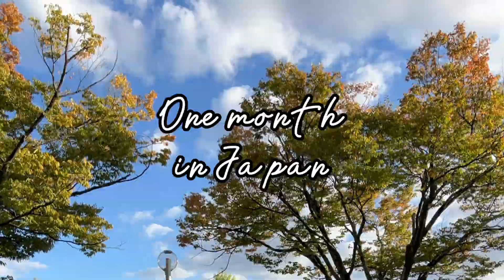viral japan viralvideo kyoto